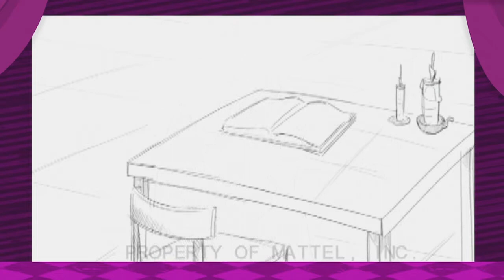Did I Just Lose My Vampire Abilities? | The Lost Movie | Monster High